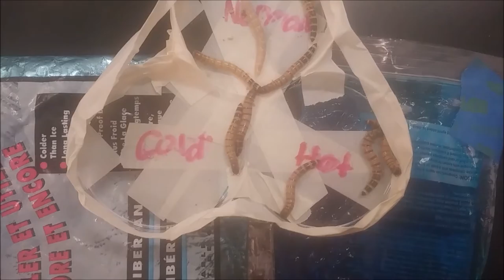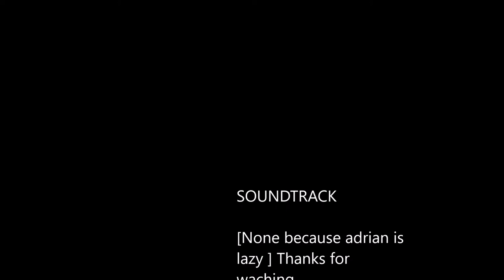meal worm lab